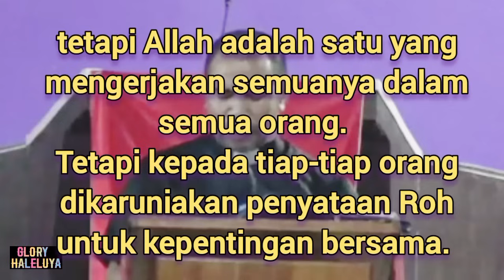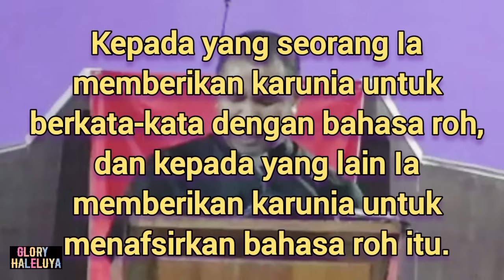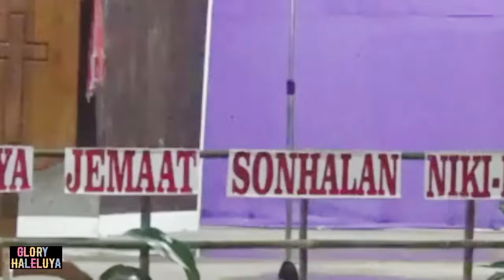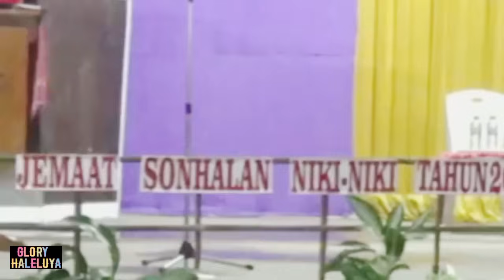KHOTBAH TENTANG RUPA-RUPA KARUNIA_ PDT. YANDI MANOBE S.TH_ KHOTBAH INSPIRATIF.